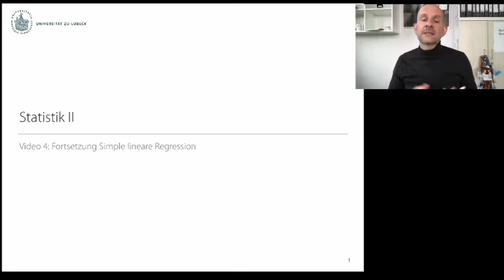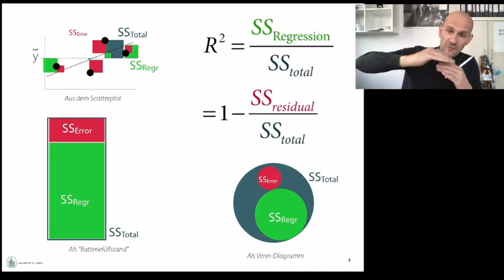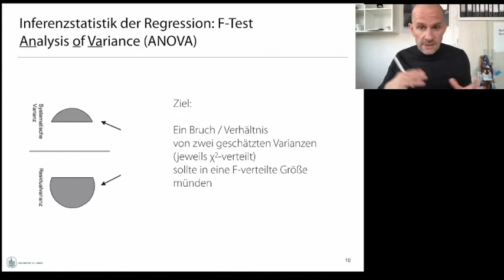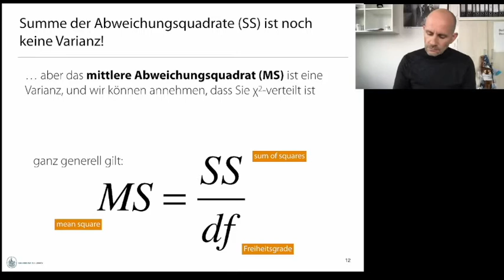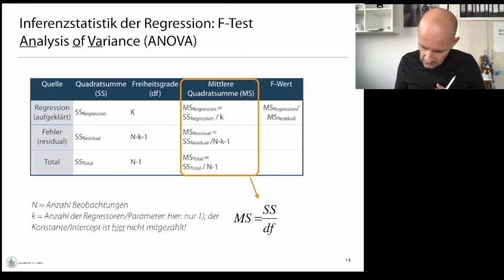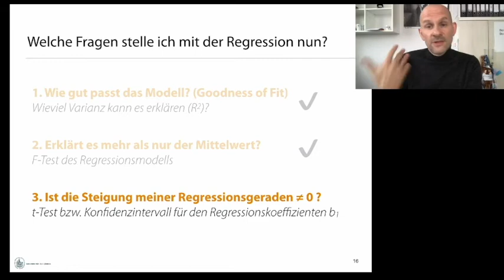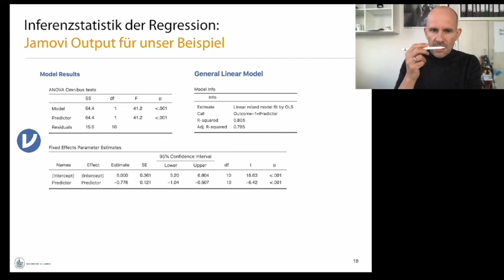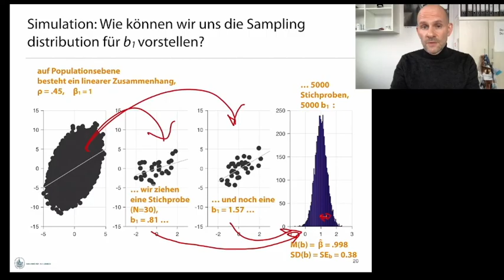Statistik 2: Video 4 (F-test und Parametertest der Einfachen Regression)